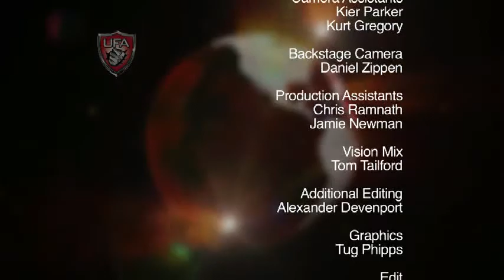GPG 4 London Main Card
Karlos Vemola vs Denniston Sutherland
Iain Martell       vs  Marc Navarro

Global Proving Ground is the Fastest Growing Mixed Martial Arts Entertainment Company in the World. To Vote for Fighters to go to Warrior Island Season 2. The Top Voted Fighters will be taken to Warrior Island in the Pacific Ocean to film a reality TV show combining MMA & Traditional Martial Arts with the Masters of the world.  The Fans Decide who goes.  Vote as much as you like.  Click Like on the GPG Fan Facebook page to talk with Fighters and help promote your favorite fighters.